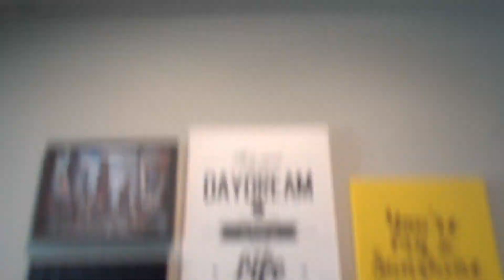S Suites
An unique theme design for homestay.
Make a direct booking on their website!
Hints: Register as member will get cheaper price.